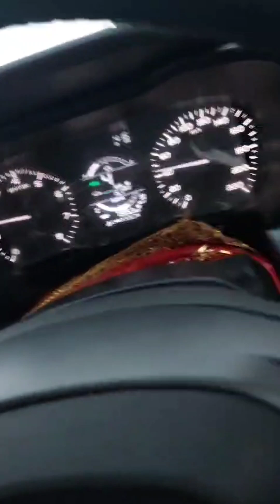Kaho na kaho ye aankhe bolti he Oosanam